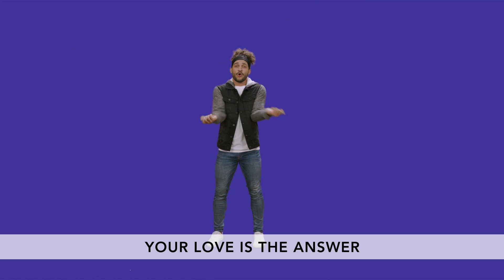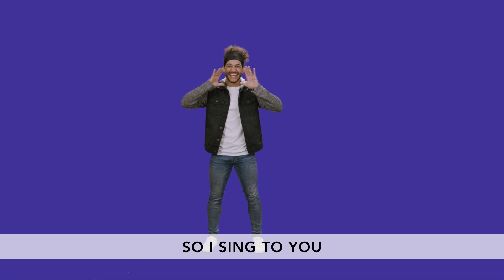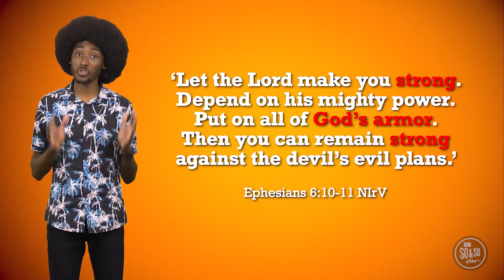NVC Kids - 4th-5th - 7/18/21